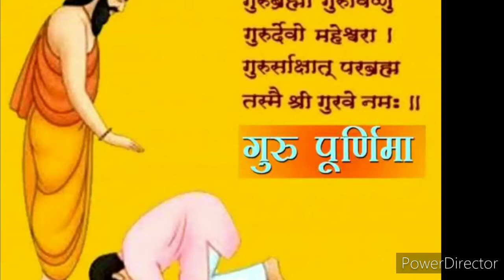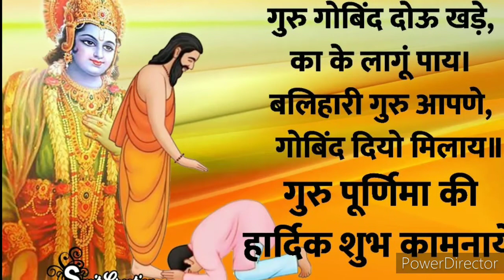गुरूपुर्णिमा के पावन दिन पर आज मेरे गुरू को मेरा प्रणाम 🙏🙏🙏🙏🙏